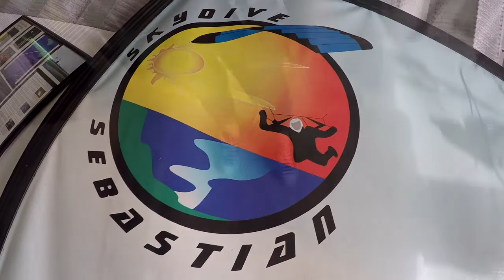Skydive Sebastian - Mary's Skydive